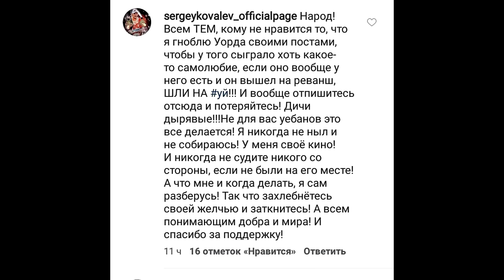Ковалёв-Уорд 2 - какие проблемы с реваншем? Заявления сторон!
С момента 1 боя прошло 2,5 месяца, а о реванше пока ни какой конкретики. Давайте оценим заявления сторон и попытаемся понять, а будет ли реванш и в чем вообще проблема?!